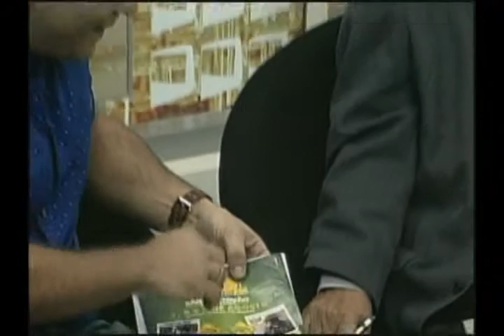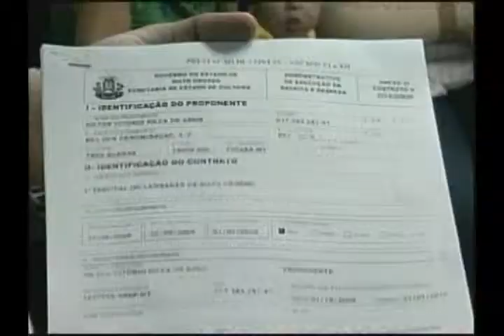DENUNCIA CULTURA 18 05 11 JORNAL DE MATO GROSSO